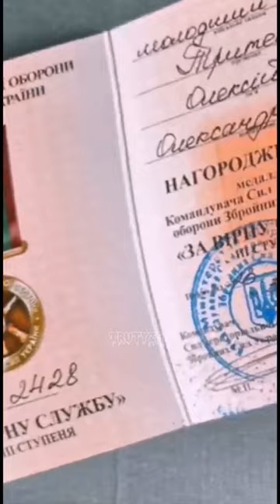💞Українські зірки які боронять Україну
Сміливі українські зірки, які прямо зараз захищають свою країну. Олег Сенцов український режисер захищає Україну зі зброєю в руках. Після повномасштабного вторгнення він був поранений 4 рази, але після кожного поранення повертається назад на фронт. Дмитро Дікусар, відомий український хореограф з початку повномасштабного вторгнення пішов захищати Україну. Дікусар довгий час не з'являвся в публічному просторі і не афішував свою службу на фронті, але у свій 38 день народження опублікував допис в мережі. Це сталося вперше за пів року. Ахтем Сеітаблаєв і Олексій Тритенко з початку повномасштабного вторгнення захищають Україну плече до плеча. Відомий режисер і актор Сеітаблаєв довів, що може не лише знімати фільми про війну, але й брати в ній безпосередню участь, а Тритенко навіть отримав почесну відзнаку». Чоловіка нагородили медаллю Командувача сил територіальної оборони Збройних сил України «За вірну службу» 3 ступеня, за що актор подякував і сказав: «Служу Українському народу».